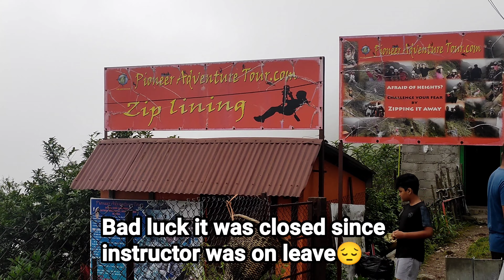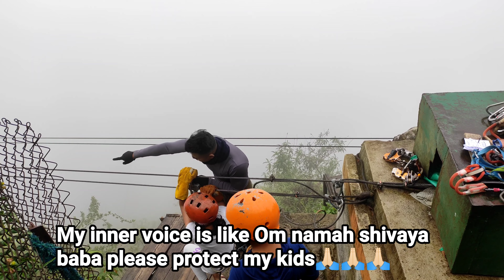Our Meghalaya Dairies - 1